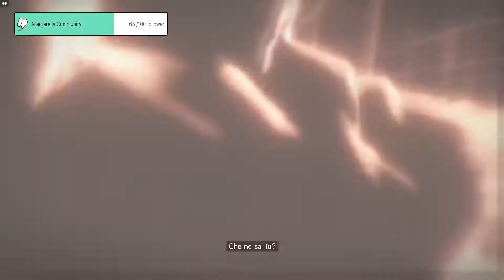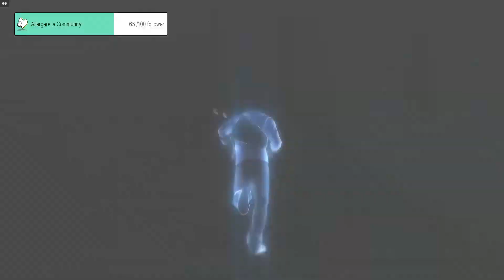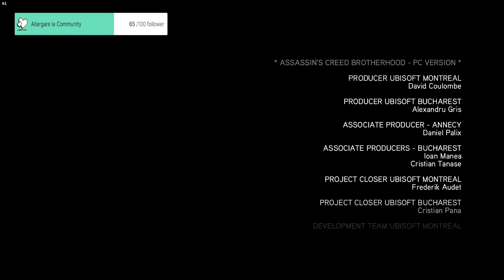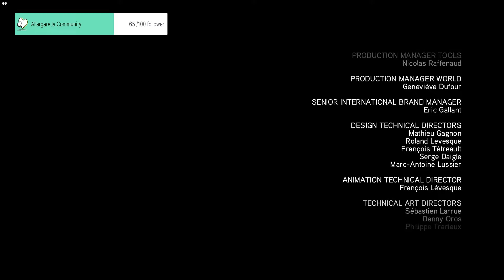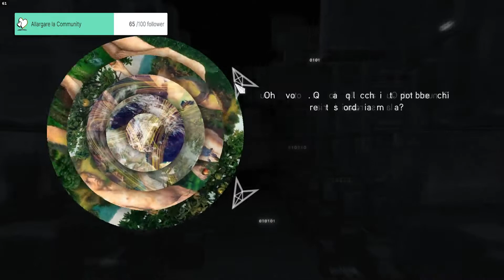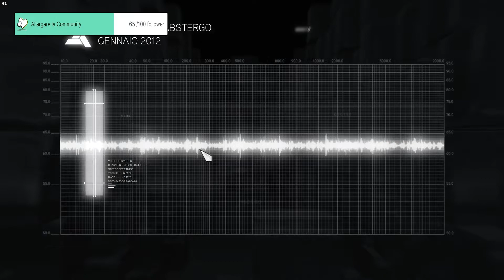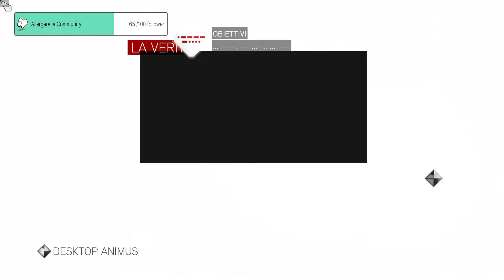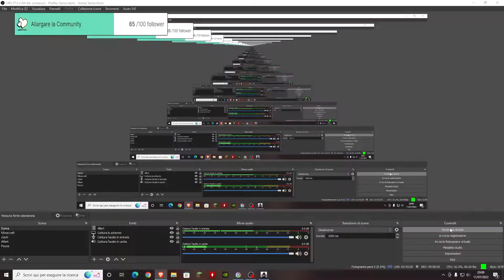FINALE - DESMOND PRENDE LA MELA DELL'EDEN + FINALE SEGRETO Assassin's Creed Brotherhood ep #08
Se vi è piaciuto il video mettete like condividetelo.